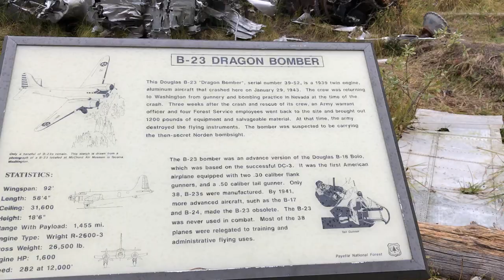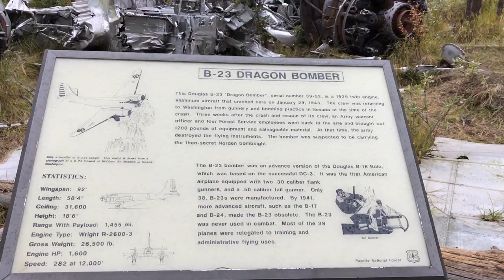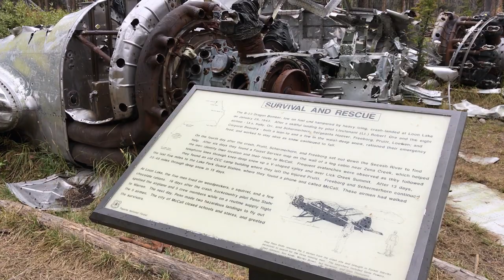I Found a WWII Bomber In The Woods! The Story Of The Loon Lake Bomber: B-23 Dragon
In this video I tell the story of the crash landing of a WWII Bomber in the woods near Boise, Idaho. This is the story of the Loon Lake Bomber, A B-23 Dragon which crashed on the shore of Loon Lake outside of McCall, ID on Jan 29, 1943.

8 men went down with the plane, and in this video I relate the unbelievable chain of events that led to their crash and ultimate survival.

AmplifyDIY is a channel dedicated to do-it-yourself projects with in-depth tutorials on a wide range of subjects.

Follow builds in real-time on Instagram!